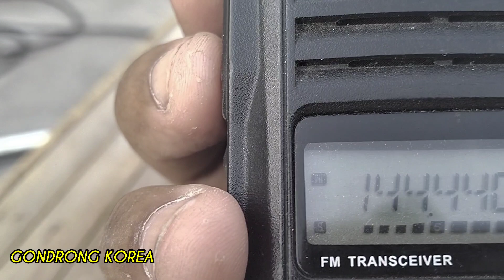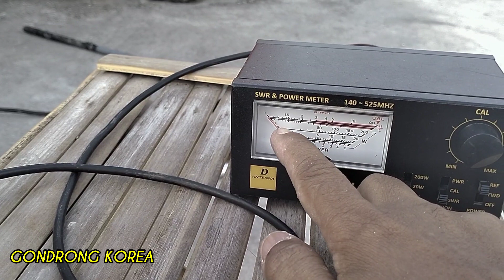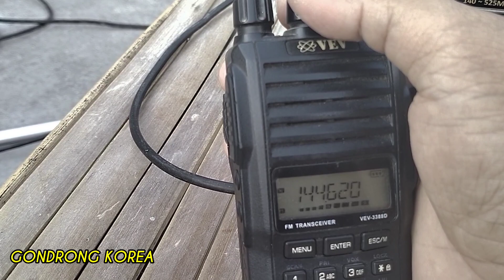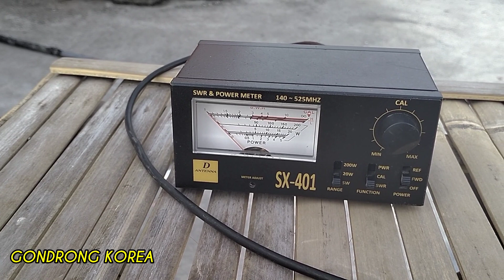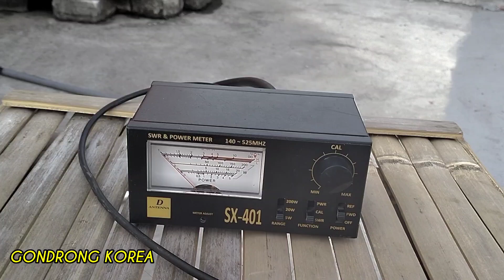MEMBUAT ANTENA TELEX DENGAN MUDAH DAN CEPAT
cara mudah membuat antena telex dengan cara sederhana tanpa harus ada BONGGOL konektor untuk sambungan